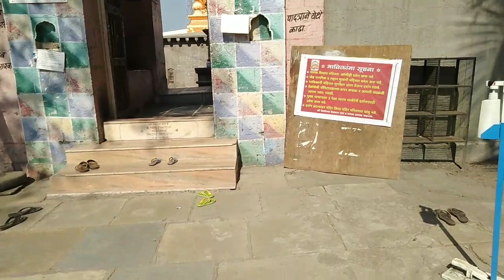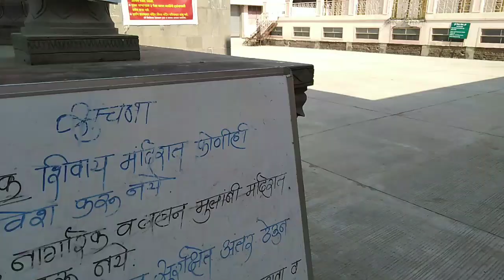सिद्धेश्वर मंदिर, नायगाव l Siddheshwar Temple, Naygaon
नमस्कार मित्रांनो या व्हिडिओ मध्ये आपण पाहणार आहोत पुणे जिल्ह्यातील सासवड जवळ असलेल् नायगाव मधिल सिद्धेश्वर मंदिर.